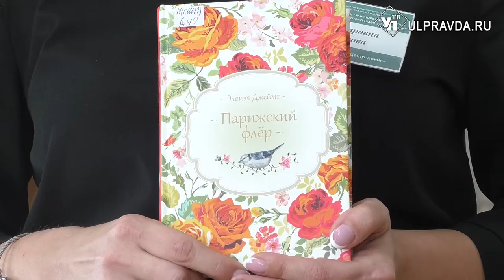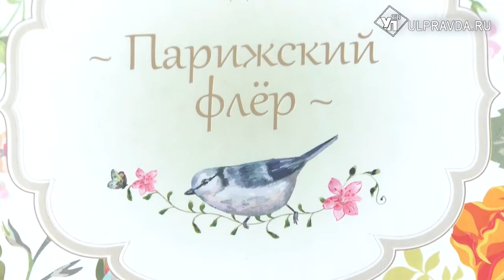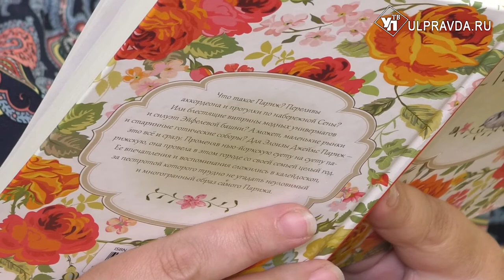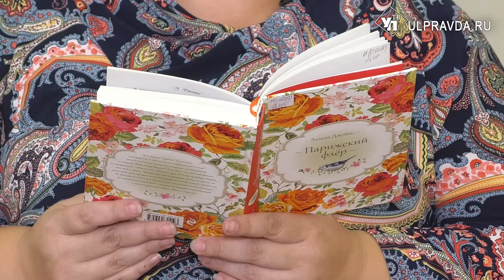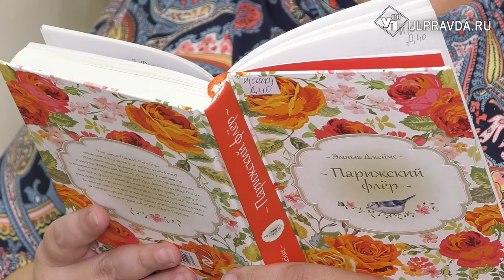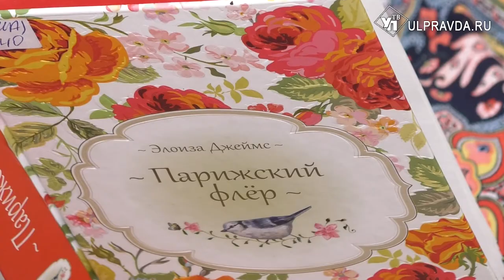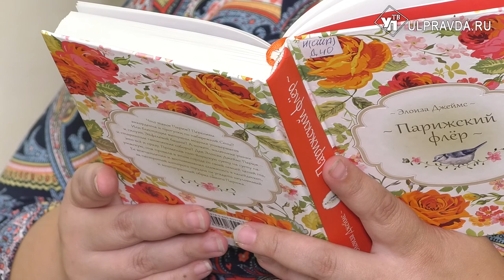Дежурный по чтению. «Парижский флёр» от Элоизы Джеймс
Ульяновские библиотекари расскажут о книге «Парижский флёр».